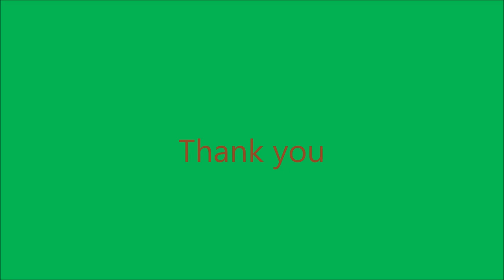CULTIVATING HAPPINESS: A GUIDE TO PRACTICES THAT DO WONDERS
ABOUT MY NEW BOOK
This video is about my new book – CULTIVATING HAPPINESS: A GUIDE TO PRACTICES THAT DO WONDERS.
A right understanding of happiness and well-being, and the pathways to achieve them is the subject matter of the book.
You will discover inside, a unique confluence of positive psychology, yoga, laughter yoga, meditation, and spirituality.
It outlines twelve set of proven practices that are known to do wonders.
Each chapter begins with a description of the practice, takes you through step-by-step instructions on how to do it, and provides deep insights from experienced practitioners.
The practices covered include:
Evidence based happiness activities from the modern science of happiness,
Experiencing flow in life,
Nurturing positive relationships,
Taking care of mind, body, and soul, through yoga, meditation, and the Five Tibetans,
And how to find meaning and cultivate spirituality.
Transform your life by adopting these wonderful practices.